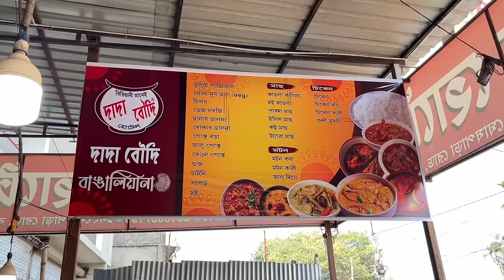Barrackpore Dada boudiতে পোস্ত বড়া,মোচার ঘন্ট,খাসির মাংস,দেশি মুরগী,পাবদা মাছ,চিংড়ি দিয়ে বাঙালিয়ানা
Location :
Dada Boudi Hotel
1, Ghoshpara Rd, Barrackpore, West Bengal 700120
Google Map Location :
Dada Boudi Hotel: